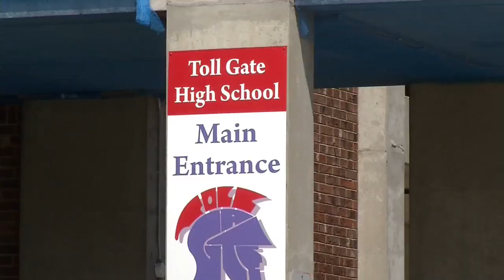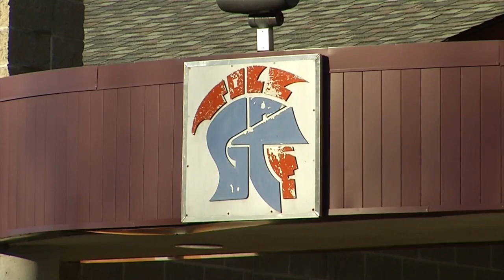Classrooms destroyed, library damaged after flooding, fire at high school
The library and multiple classrooms were damaged at Toll Gate High School after extensive flooding and an electrical fire inside the building.